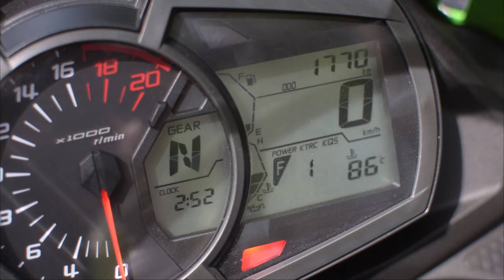KAWASAKI ZX25R FIRST RIDE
Worth it nga ba ang presyo ng KAWASAKI ZX25r ? tara subukan natin i FIRST RIDE ang kawasaki zx25r at pakinggan ang worth 400k na 250cc
Gopro Hero 7
Nikon D3300
Motorcycle/Bikes:
2018 Kawasaki Ninja 400
2019 Rusi Classic 250

xxxxxxxxxxxxxxxxxxxxxxxxxxxxxxxxxxxxxxxxxxxxxxxxxxxxxxxxxxx

Music: All music played on my videos are not mine, all links are Given to credit the owner Thank You.

Boring Tags And Keywords: